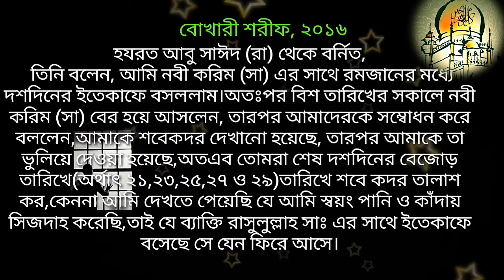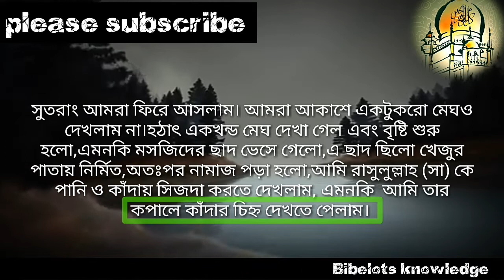শবেকদরের রাত কোনটি সঠিক? এবং এই রাতের নামাজ কেমন হবে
আসসালামু আলাইকুম সবাইকে,, আজ আমি শবে কদরের রাত সম্পর্কে বিশ্বনবী যা বলেছেন সেই হাদিস গুলো উপস্হাপন করলাম